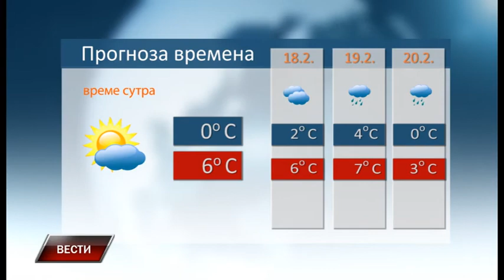Vesti 16 2 2018